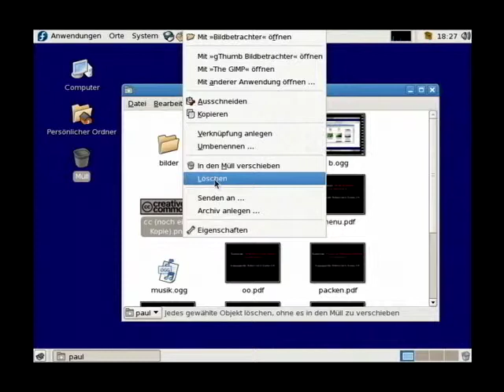Screencast short 026 - Gnome - Mülleimer umgehen